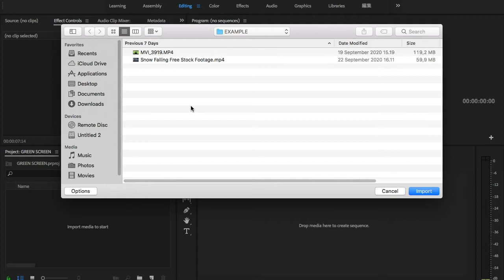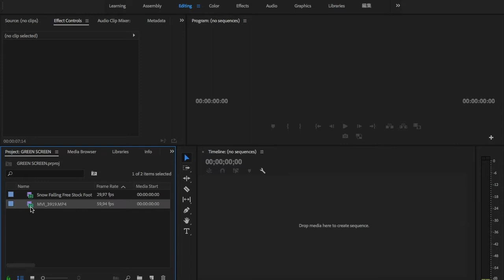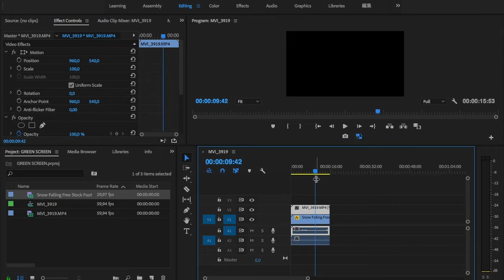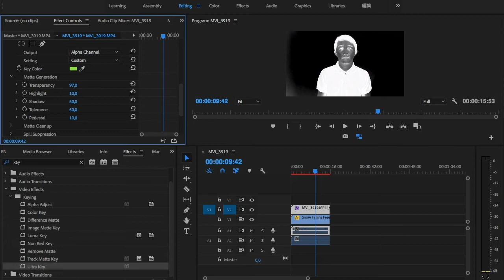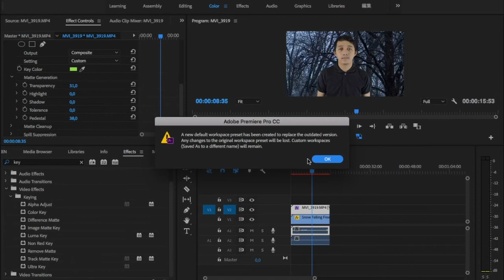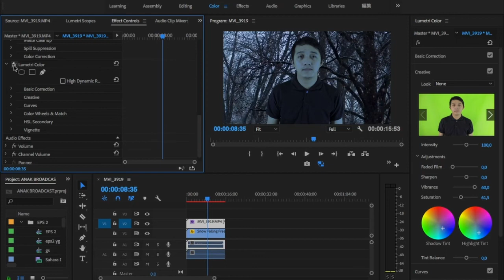TUTORIAL TEKNIK GREEN SCREEN DI SOFTWARE EDITING (ADOBE PREMIERE PRO)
Masih membahas Green Screen, video kali ini merupakan lanjutan dari video minggu lalu. Lebih tepetnya kita akan mengupas lagi teknik green screen dalam pengaplikasiannya di software editing.

Masnya yang on cam : ig @fabrezka
Masnya yang megangin kamera : ig @vickytinx